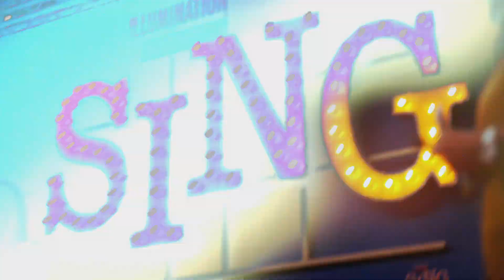Sing - Premierenclip deutsch/german HD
Ab 8. Dezember im Kino!

Das Publikum weltweit liebt die Helden der herausragenden Produktionen von Illumination Entertainment: Ich – Einfach unverbesserlich 1 und 2, die Minions und auch Pets, den Sommerhit für 2016. Jetzt kommen weitere animierte Helden dazu, denn Illumination beschert uns SING zu den Weihnachtsfeiertagen: Ein Theater stellt die großartige Bühne für den mitreißenden Gesangscontest, der das Besondere in jedem zum Leuchten bringt.

Die kunterbunte Welt von SING wird ausschließlich von liebenswerten Tiercharakteren bevölkert, wie dem vornehmen Koala Buster Moon, dessen früher so schillerndes Theater kurz vor dem Ruin steht. Doch Buster ist ein ewiger Optimist, besser gesagt: ein echtes Schlitzohr, der einfach alles tun würde, um sein Lebenswerk zu retten. Deshalb nutzt er seine letzte Chance und veranstaltet die tierischste Casting-Show, die die Welt je gesehen hat.

Unter den Wettbewerbern stechen fantastische Supertalente heraus: u.a. die Maus, die zuckersüß singt, es aber faustdick hinter den Ohren hat, das schüchterne Elefanten-Mädchen, dem auf der Bühne die Knie schlottern, die gestresste Mutter, der 25 kleine Ferkel am Rockzipfel hängen, der junge Gangster-Gorilla, der die kriminellen Machenschaften seiner Familie hinter sich lassen will, und das Punk-Rock-Stachelschwein, das es nicht länger mit seinem fiesen Freund aushält. Sie alle betreten die Bühne von Busters Theater mit dem gleichen Ziel: zu gewinnen und damit ihr Leben zu verändern.

Wenn das nicht hit-verdächtig ist: SING präsentiert eine Vielzahl internationaler Tophits. Für Drehbuch und Regie der animierten Casting-Show zeichnet Garth Jennings (Der Sohn von Rambow, Per Anhalter durch die Galaxis) verantwortlich.